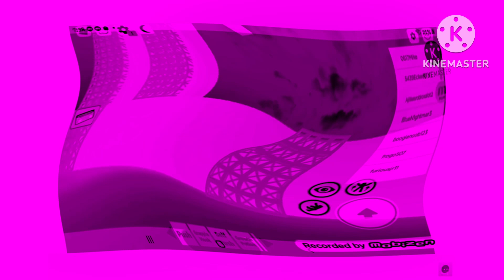Ytp tennis 9999